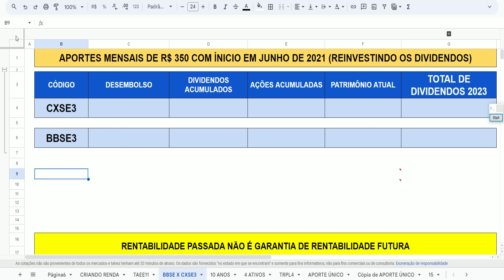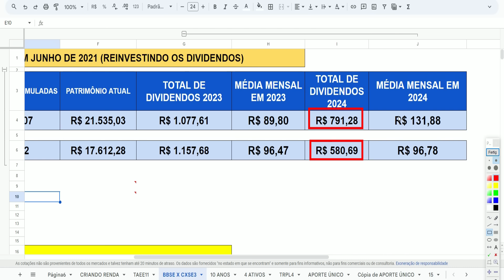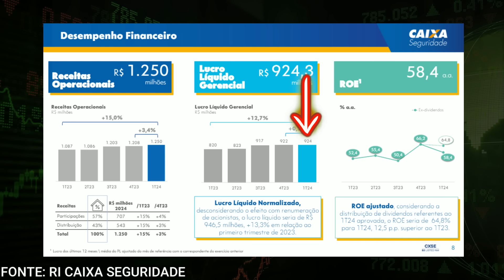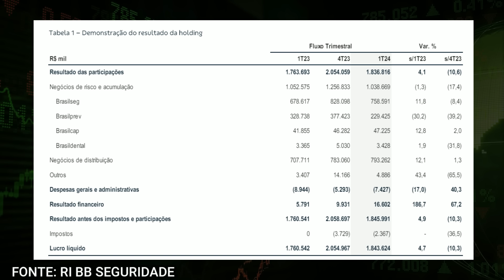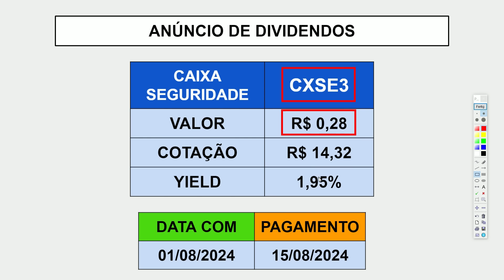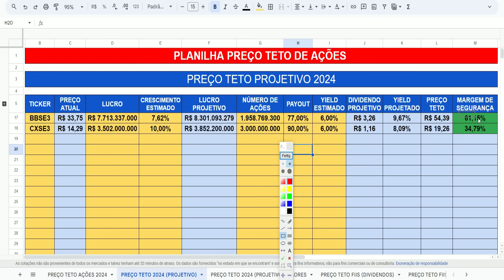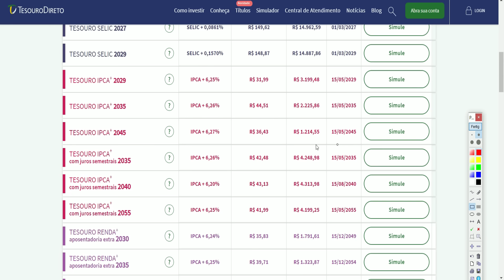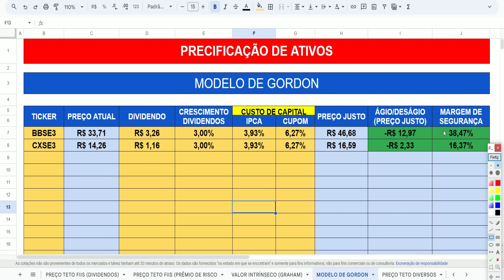CXSE3 ou BBSE3 | UMA ESTÁ DE GRAÇA! VEJA O QUE NINGUÉM VÊ!